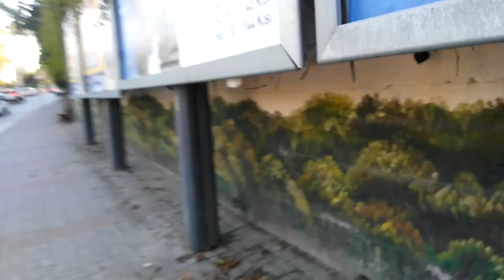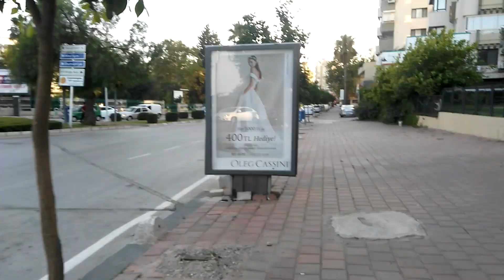Adana Yüreğir kanal boyu-köprü